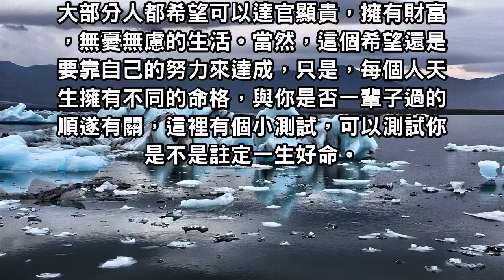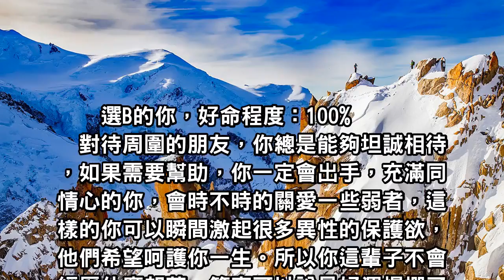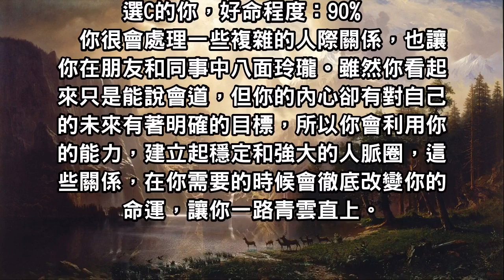測試：直覺選出一個最貴的手鐲，測你有多好命！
大部分人都希望可以達官顯貴，擁有財富，無憂無慮的生活。當然，這個希望還是要靠自己的努力來達成，只是，每個人天生擁有不同的命格，與你是否一輩子過的順遂有關，這裡有個小測試，可以測試你是不是註定一生好命。